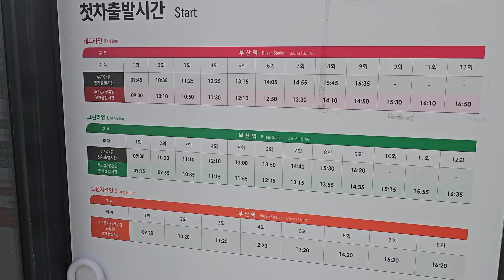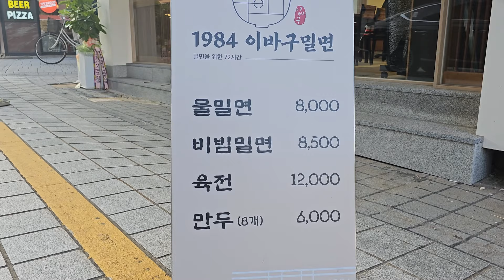부산 버스투어.Busan City bus Tour.Tham quan thành phố Busan.جولة في مدينة بوسان.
부산 시티투어.Busan City Tour.Tham quan thành phố Busan.جولة في مدينة بوسان.

2030년 부산엑스포 개최 기원을 담아봅니다.
부산역에서 출발하는 부산 시티버스 투어
금액은 15000원입니다.
노선이 총 3개.(레드,그린,오렌지)
운행시간은 오전 09시20분부터~오후 19시30분 까지 부산역에서 출발합니다.
중간에 하차해서 레드, 그린, 오렌지.
3대의 순차적인 차량을 지정 승강장에서 기다리시고 탑승하시면 되십니다.
아름다운 부산 영도다리~아찔한 360도 회전 상승하는 부산항 대교~부산의 마린시티~광안리해변과 광안대교~부산역 앞 밀면.
아름다운 부산여행 부산시티버스 투어 꼭 이용해 보세요~~
감사합니다.